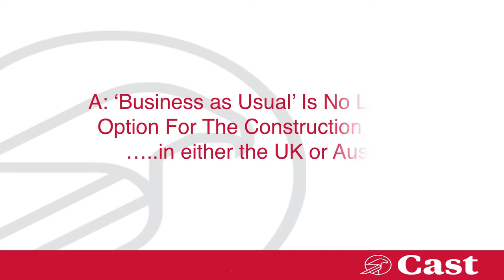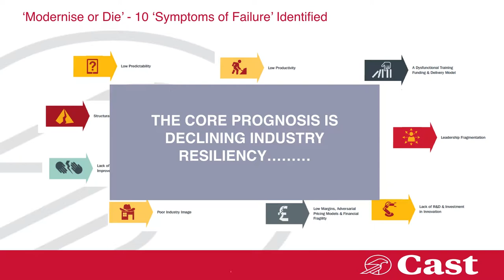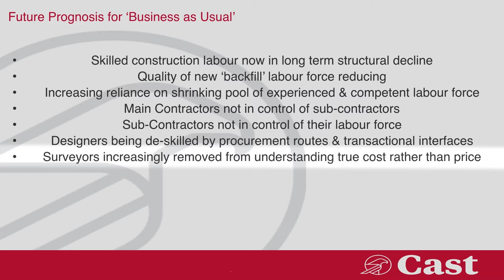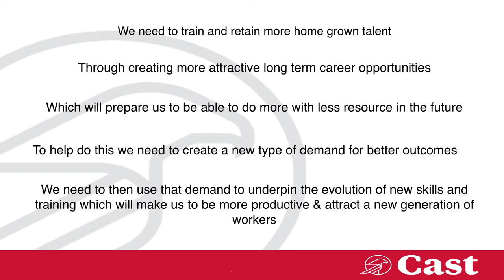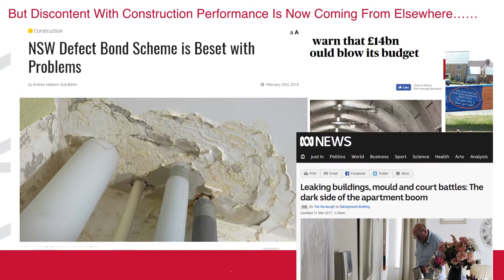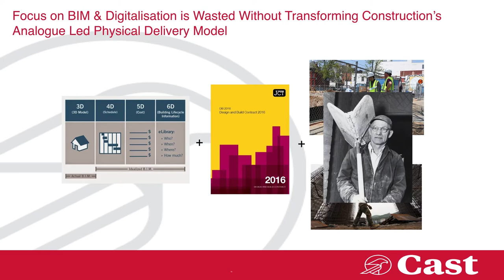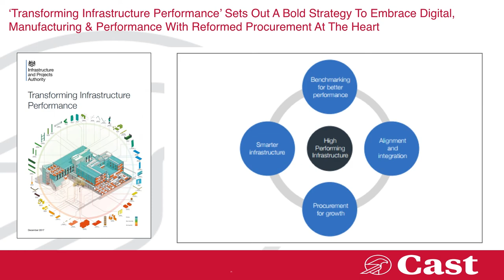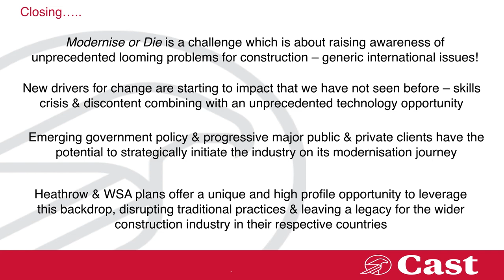Modernise or Die - Mark Farmer Keynote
c4smc Modernise or Die Mark Farmer Keynote

Centre For Smart Modern Construction